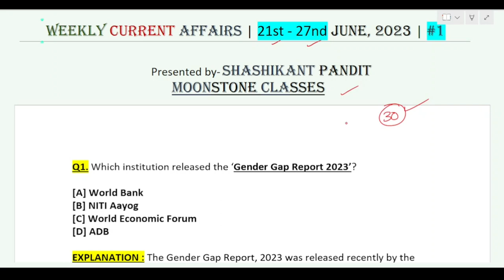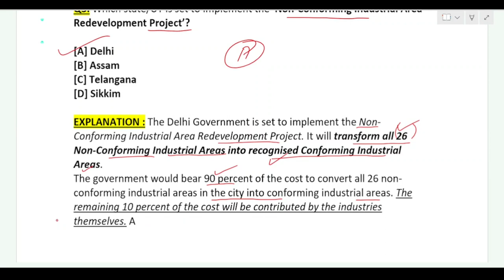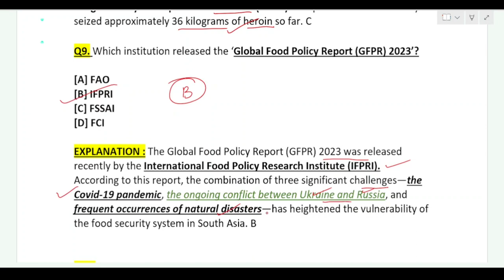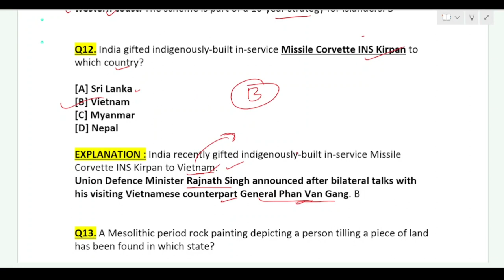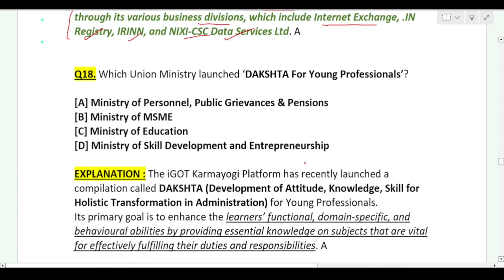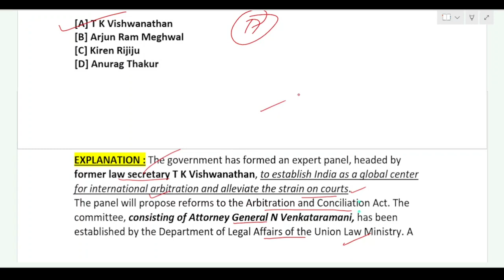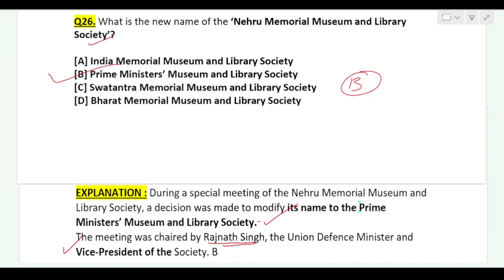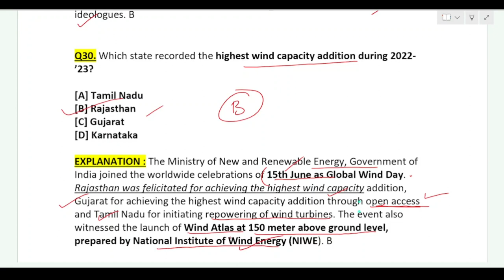Weekly Current Affairs [1] - For all Competitive Exams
In this video, I, have covered current affairs from 21st June to 27th June, 2023.  This video consists of very important questions with solutions and explanation.
Hopefully this video series will definitely help in preparation of current affairs for all competitive exams.